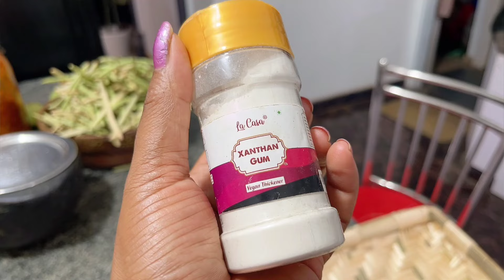😘ഒരുമ്മ വയ്ക്കാൻ തോന്നുന്ന ചുണ്ടുകൾ ഇത് ഉപയോഗിച്ചാൽ നേടാം 😋lipstick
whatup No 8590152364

5 Tips for Taking Care of Your Lips
Exfoliate. Remove dry, dead skin flakes by gently brushing your lips with a wet, soft toothbrush or washcloth. ...
Hydrate. ...
Protect and moisturize. ...
Reapply often. ...
Speaking of products: make sure you're using the right ones.

The following home treatments may help people keep their lips hydrated and smooth, while also temporarily increasing blood flow to the area:
Lip scrubs. Gentle exfoliation can help remove dry skin that could be giving the lips a dull, rough appearance. ...
Lip massage. ...
Lip masks. ...
Peppermint oil lip balm.

People typically get enough vitamin D from sun exposure: When sunlight hits the skin, the skin converts that ultraviolet radiation to vitamin D. People also get vitamin D from certain foods—including fish, egg yolks, and fortified milk and cereal—or dietary supplements.

  When vitamin D levels are low and the body isn’t able to properly absorb calcium and phosphorus, there is an increased risk of bone pain, bone fractures, muscle pain and muscle weakness. In older adults, severe vitamin D deficiency (levels less than 10 ng/mL) may also contribute to an increased risk of falls.

Original Organic Kasturi Turmeric / Kasturi Manjal / Wild Turmeric powder from our own Farm. Actually, Kasturi manjal never be in yellow colour.

Botanical Name: Curcuma aromatica

How to find Pure Kasturi Turmeric
1. Fresh Kasturi manjal is white in colour and when it is made to powder it colour looks like sandalwood powder/cream colour.
2. The cream color Kasturi Turmeric is the real/original one and its expensive. The cream-colored powder of Kasturi manjal or Kasturi Haldi or Kasturi Turmeric is rare and not commonly available in the market.
3. Bitter when you taste the powder.
4. It smells like Musk (Kasturi).
5. No burning sensation while applying to skin.6. Natural Kasturi turmeric does not stain skin like regular turmeric, and is very fragrant than normal turmeric.
Many of us doesn't know the true Kasturi Turmeric / Kasturi manjal / Kasturi Haldi and more than 95% of Kasturi Turmeric / Kasturi manjal are available in the market is fake.

Benefits of Real Kasturi Turmeric:

Reduces suntan on the skin during summer and improves your complexion.

Gives a blemish-free, natural glowing skin.

Reduce the growth of unwanted facial hair.

Regular using of Kasturi turmeric Makes your skin looks younger

Reduce the stretch marks.

Original Kasturi Turmeric can be used as a bath powder for babies. It’s safe to apply on the skin of babies

How To Use Kasturi Turmeric?
Normal to Dry Skin - Blend Kasturi Manjal with milk or full cream. When applied all over the skin at least thrice a week, this hydrates as well as restore glowing skin. This is also a great ritual if you’re considering how to remove tan in the summer.

Normal to Oily Skin - Make a paste of Kasturi Manjal,a teaspoon of Rosewater or pure Aloe Vera juice to apply as a mask all over the face. The antioxidant properties of Kasturi turmeric combined with the soothing, balancing and citrus properties of Rosewater, Aloe Vera Juice help to tame excess oil production and keep dullness at bay.

Acne-Prone Skin - Kasturi Manjal possesses antibacterial properties which help prevent acne while its natural lightening qualities help fade away post-acne scars as well. Add to the Multani Mitti, as well as a teaspoon of fresh yogurt to make a revitalizing facial mask.

Note: Kasturi Turmeric is not used for cooking

cooking tip and kitchen tips / how to make money / money saving tips  /cleaning and kitchen /

kitchen tips in hindi / useful Hindi kitchen tips

amazing kitchen tips in hindi

amazing kitchen tips in Malayalam

smart home maker

indianvlog
tips usefultips for kitchen
Amezing kitchen tips and tricks ,
kitchen ke useful tips ,
easy cooking tips for beginners
amezing kitchen tips bataye ,hacks .
tricks and tips .10 best kitchen tricks
10 best ideas for cleaning
upyogi kitchen tips ,
10 best hacks
10 mast cooking tips
kitchen  special hacks
best Malayalam YouTube channel ,

Welcome to the official Youtube Channel of Bindu :
If you are Closer to nature ,You become more humble and peaceful !!
In this video I will share with you some moments from my everyday life in this little forest village in the south kerala ,the village name is WAYANAD
Regards
Bindu